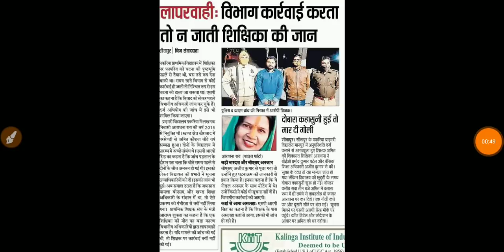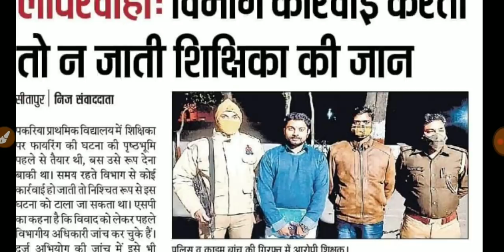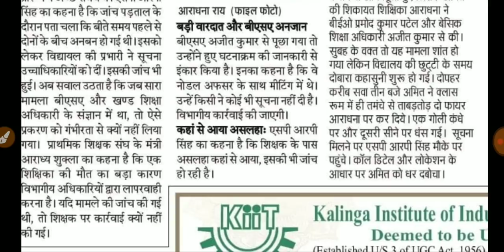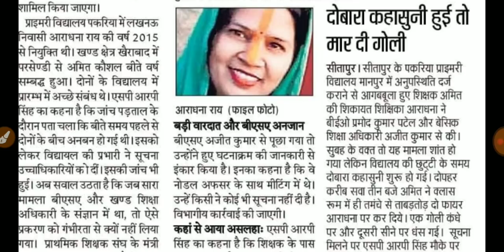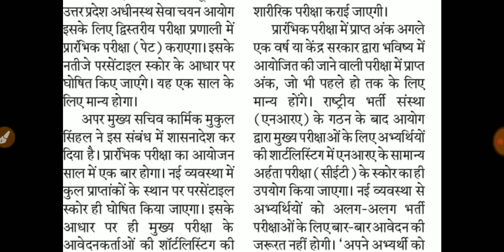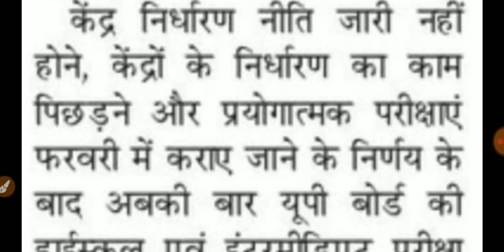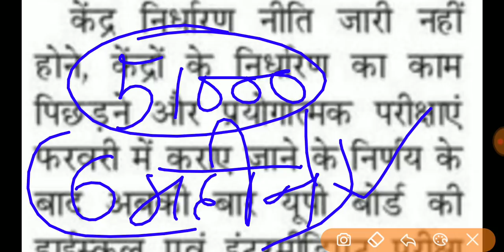शिक्षक भर्ती समाचार नई शिक्षक भर्ती अपडेट 40000 पदों पर नई भर्ती Pet एग्जाम से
शिक्षक भर्ती समाचार नई शिक्षक भर्ती की अपडेट टीजीटी पीजीटी नई शिक्षक भर्ती की अपडेट 40000 पदों पर अधीनस्थ सेवा चयन आयोग की भर्ती की अपडेट लेखपाल भर्ती की अपडेट exammaster parikshaguru SUPERTET UPTET bundelkhandimaster BEO CTET ctetnews stetnews stet ctetnews exammaster BY EXAM MASTER